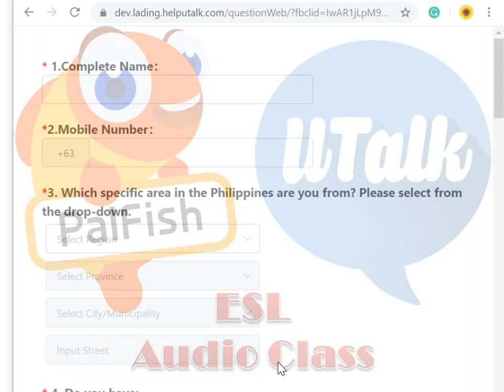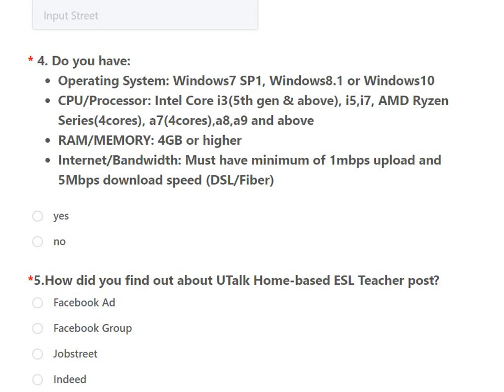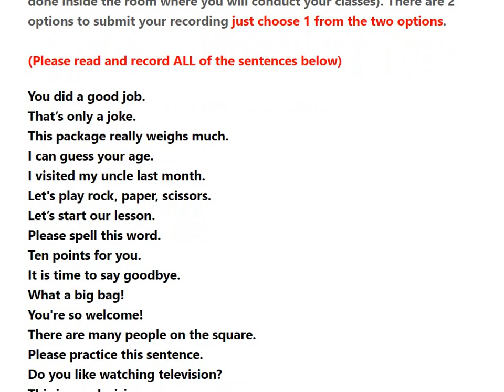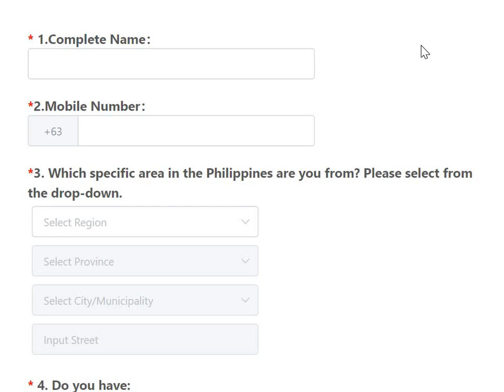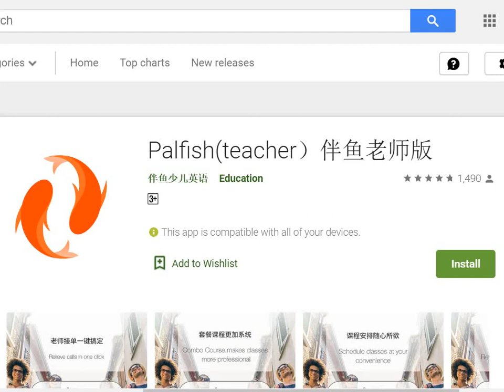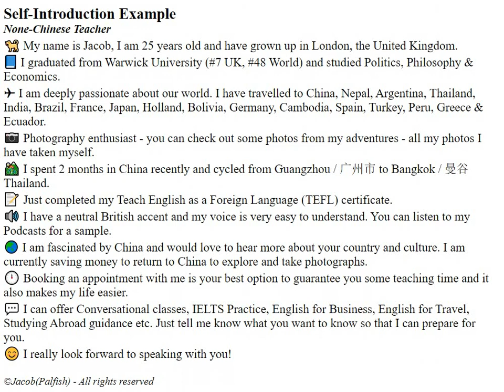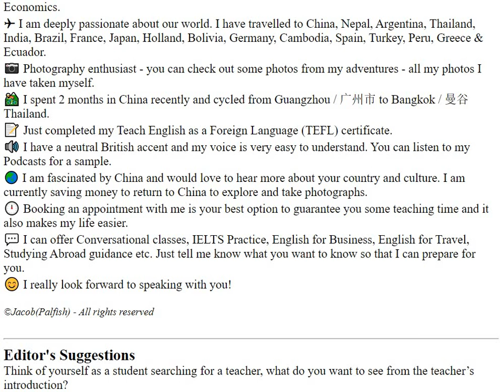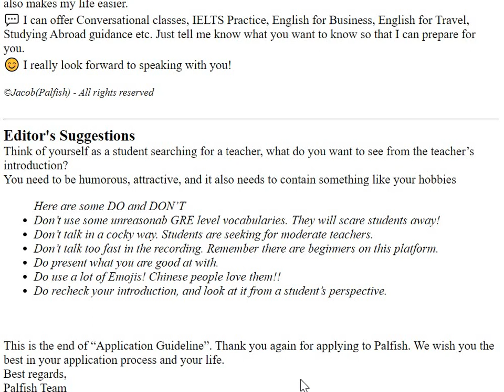ESL Audio Classes ft. UTalk & Palfish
UTalk

Related Information:
Acadsoc
51Talk
Rarejob
Native Camp
ESL Interview Questions
ESL Demo Lesson
Weblio Salary
Weblio Interview Question
Weblio Demo Lesson
Palfish
UTalk